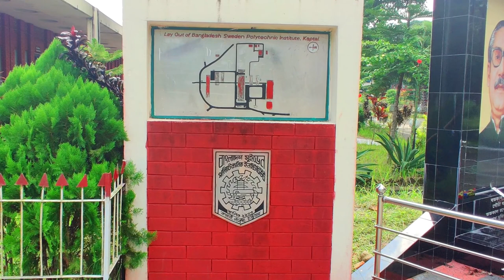Bangladesh Sweden Polytechnic Institute || BSPI || Kaptai, Rangamati || Everything BD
About:
Bangladesh Sweden Polytechnic Institute (BSPI) is one of the famous and well-reputed technical educational institutes in Bangladesh. It was established at Kaptai under Rangamati Hill Tracts in 1963 by the initiative of the Swedish Government as the Swedish-Pakistan Institute of Technology. After the emergence of Bangladesh, the institute renamed Bangladesh Sweden Polytechnic Institute. The total campus area is 30.95 acres. BSPI is one of the Government institutes under the ministry of education through the Directorate of technical education while the academic program is controlled by the Bangladesh Technical Education Board (BTEB). It offers 4-years (8 Semester) Diploma-in-Engineering courses. It has qualified teachers, workshops, and laboratories with modern equipment. About 2000 students are now studying in different technical fields of this institute.

Track 2:
Track: Stahl - Revival [UXN Release]